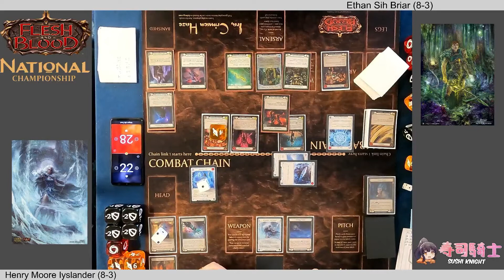Flesh and Blood TCG New Zealand Nationals 2022 Round 12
Join us as we look back on Round 12 of NZ Nationals Champs 2022 Between Ethan Sih on Briar v Henry Moore on Iyslander
Arguably the best game of the tournament! This is a doozy buckle in and enjoy!
Commentary is back! Mr Classic in the house!
Game Format:  Classic Constructed
Game Speed x1 with Commentary